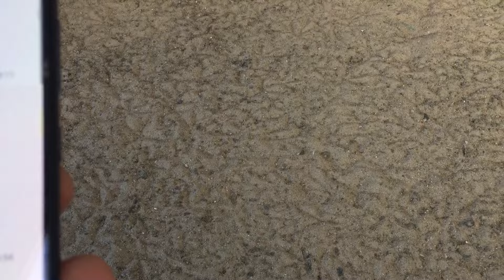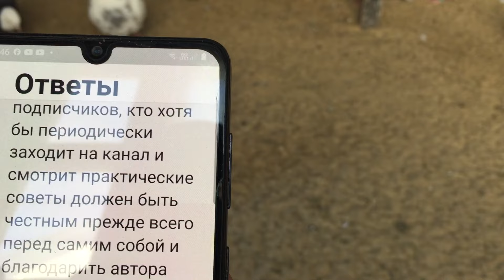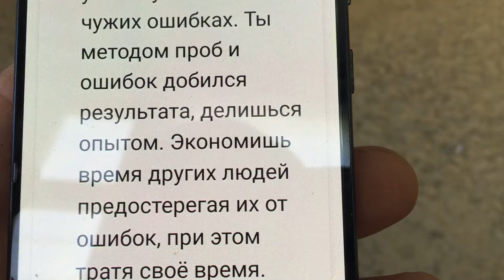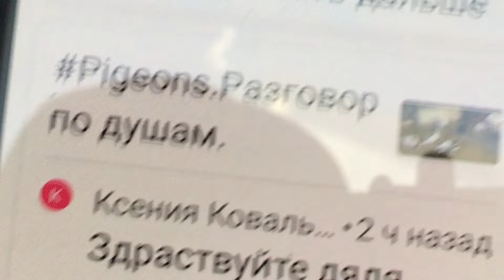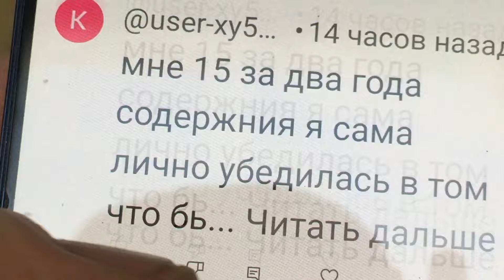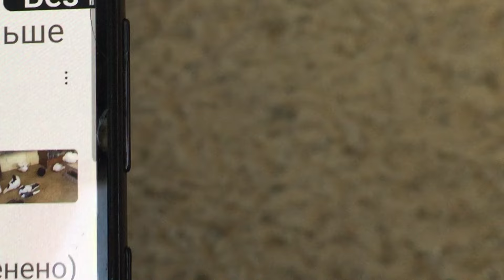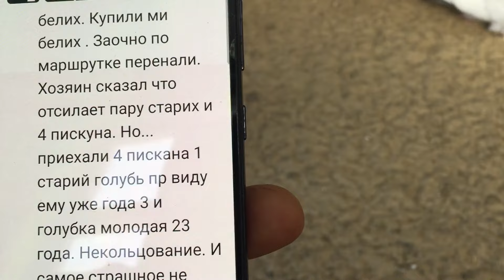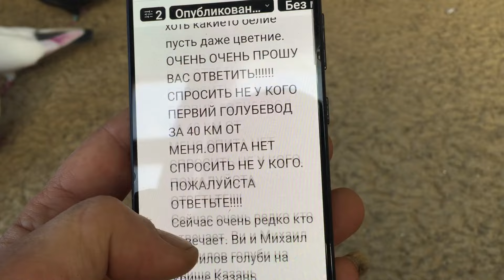Pigeons.Не имей 100 рублей а имей 100 друзей.